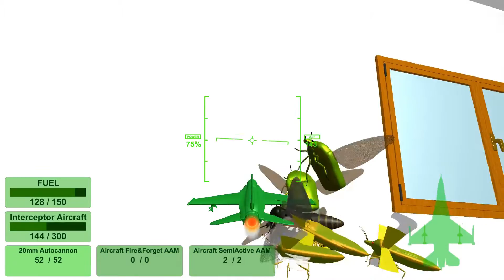Home Wars Season 2 #19 Still in the Fight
Welcome to the second season of Home Wars! General02 Attempts once again to protect the house from swarms of bugs.

In this episode, despite our setbacks, we prove we can still really put the hurt on the bugs.